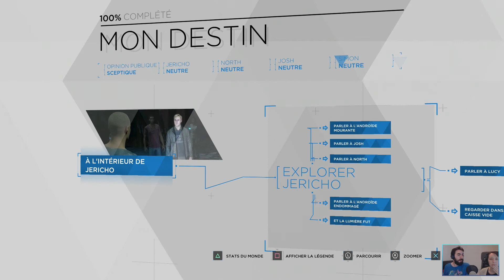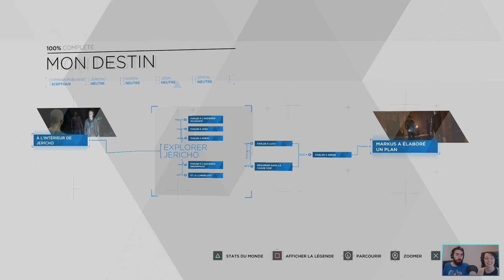Mon destin [Detroit: Become Human | Episode 13] (ft. Naevyah) (FR)